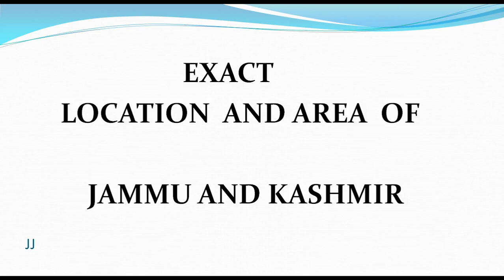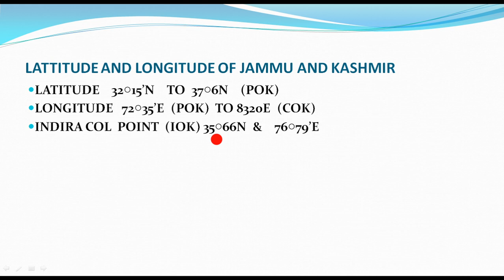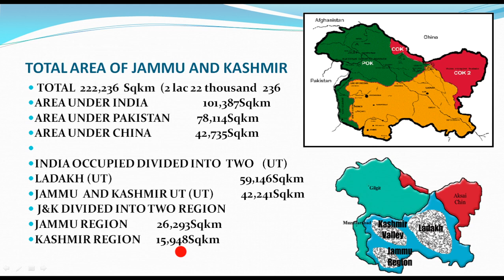jammu and kashmir area extent